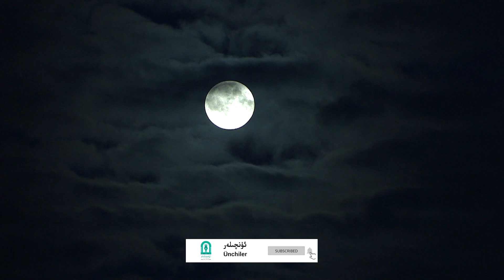Uyghur - Nime Qilalaymiz Ve Nime Qilalmaymiz | نېمە قىلالايمىز ۋە نېمە قىلالمايمىز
ئەمگىكىمىزنىڭ مەنىۋىيىتىمىزدىكى  بوشلۇقنى بىرئاز بولسىمۇ تولدۇرالىشىنى ئۈمىد قىلىمىز

ئۈنچىلەر نىڭ كىشىنى ھاياجانغا سالىدىغان سەپىرىدە بىزگە ھەمراھ بولۇڭ